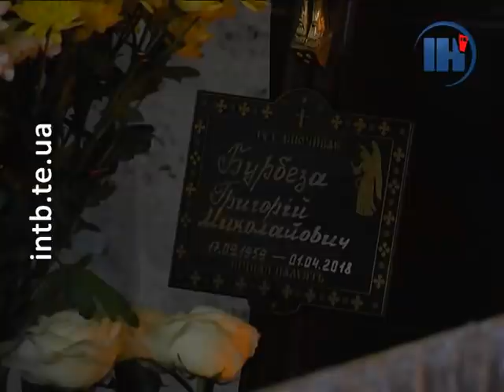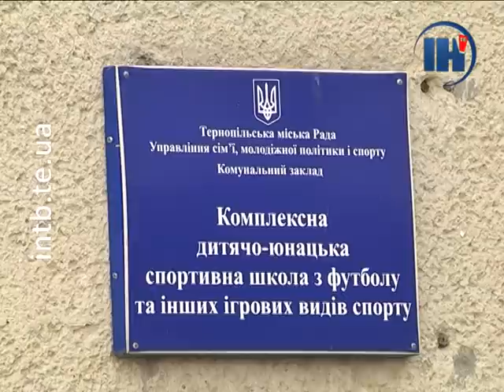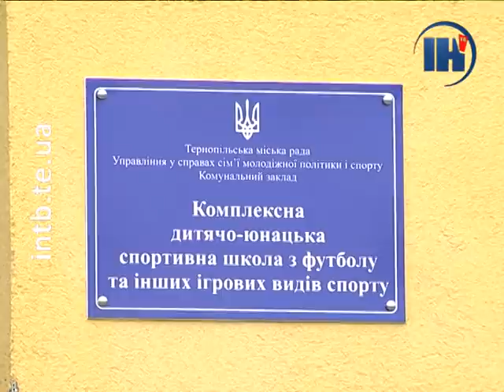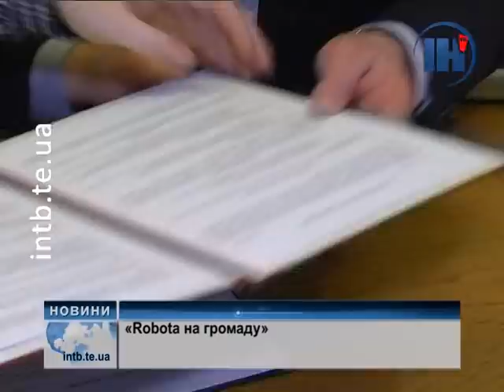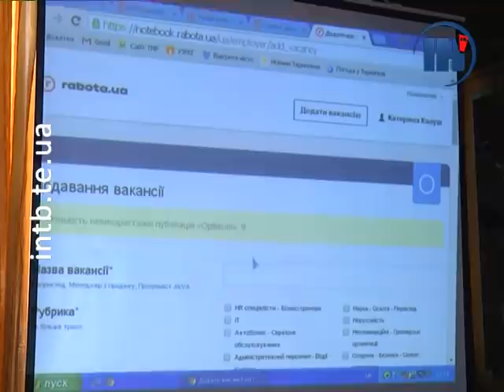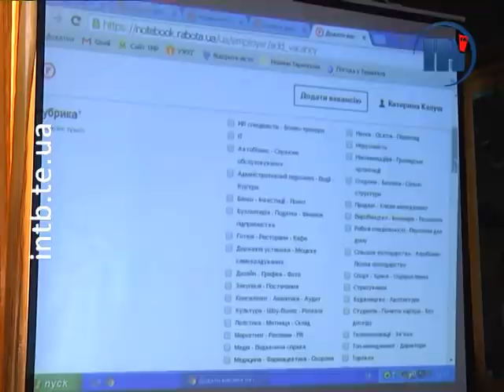Випуск за 4 квітня 2018 року